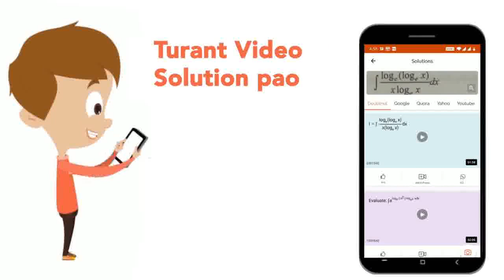A : In alkaline medium, KMnO_(4) acts as powerful oxidising agent. R : KMnO_(4) reduces to give ...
A : In alkaline medium, KMnO_(4) acts as powerful oxidising agent. R : KMnO_(4) reduces to give Mn^(2+) in alkaline medium.
Class: 12
Subject: CHEMISTRY
Chapter: REDOX REACTIONS
Board:IIT JEE

👉 Have Any Query? Ask Us.